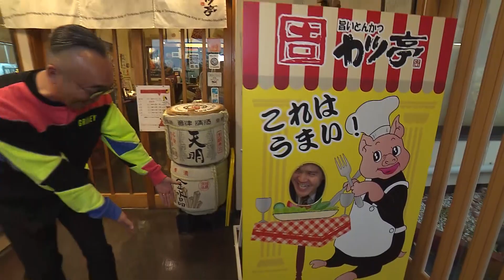ふらっと福島「カツ亭」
○基本情報
店舗名：「カツ亭 」
住所： 〒 960-1232 福島県福島市松川町下川崎佐久間８５ ８５−１
営業時間：月～金 11:00 14:45 L.O 、 17:00 20:45 L.O
　　　　　土日祝11:00 20:45 L.O
定休日：年中無休（元旦のみ休み）

○紹介するメニューサービス等
　「うわさのカツ丼」（2,030円）。味噌汁、キャベツ、お新香付き